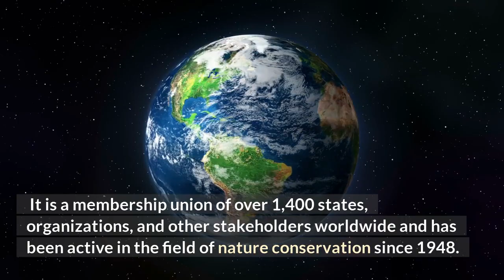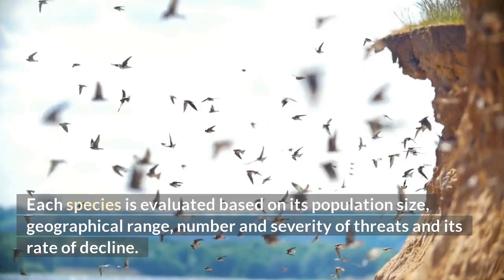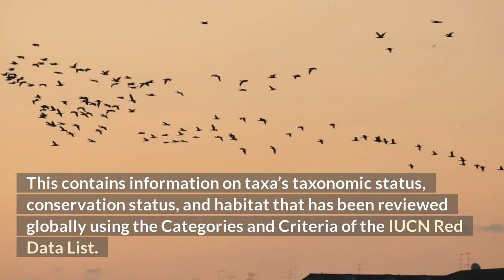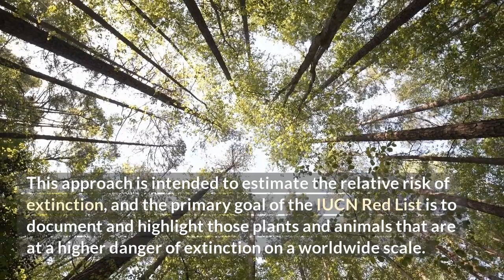IUCN red data list - What is red data book of species?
What is IUCN?

The word IUCN means International Union for Conservation of Nature. It is a membership union of over 1,400 states, organizations, and other stakeholders worldwide and has been active in the field of nature conservation since 1948.

The International Union for Conservation of Nature (IUCN) is the world’s main authority dedicated for the conservation status of each and every species.

The IUCN has its headquarters at Gland, Switzerland, near Geneva. It was formerly based in Morges, Switzerland.
What is IUCN Red Data List?

The IUCN Red List of Threatened Species was established in 1964. This is also known as IUCN Red List or else IUCN Red Data List.

The International Union for Conservation of Nature (IUCN) is involved in data gathering and analysis, research, field projects, advocacy, lobbying and education.

This is the world’s most comprehensive inventory of biological species’ global conservation status. It employs a set of criteria to assess the danger of extinction for numerous species and subspecies. These requirements apply to all species and all parts of the planet.

The goal is to raise awareness of the importance of conservation concerns among the general public and policymakers, and to assist the worldwide community in its efforts to decrease extinction of species.

Attributions